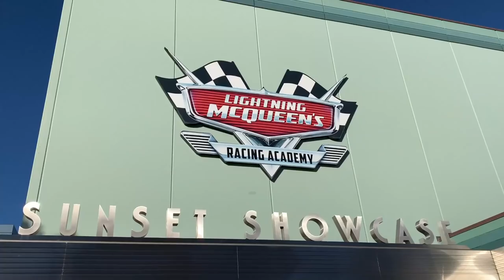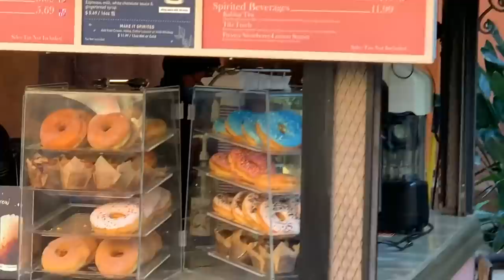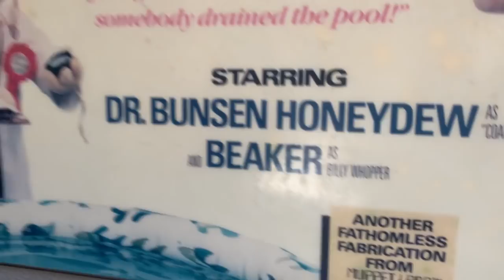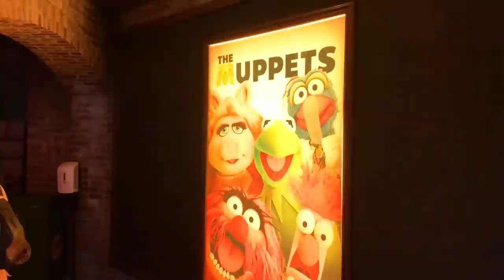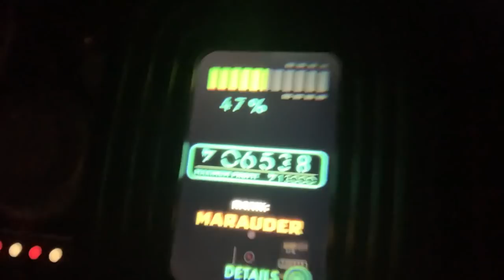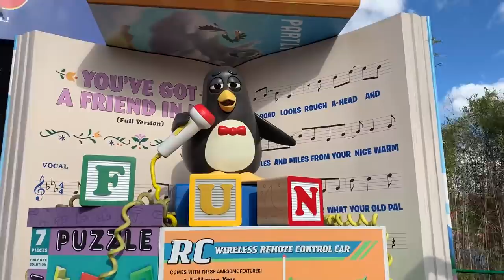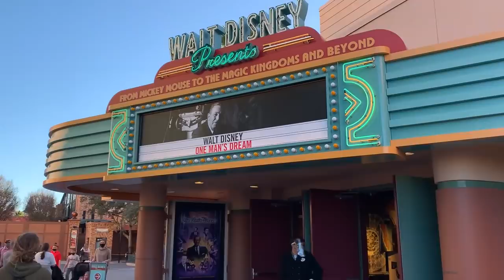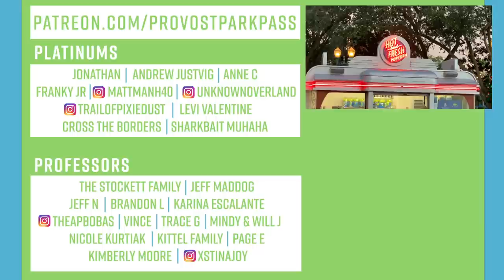Disney World One Day Challenge! Riding EVERY Ride Seeing EVERY Show On BUSIEST Hollywood Studios Day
Can we ride every ride and see every show in one day at Disney’s Hollywood Studios during the busiest time of the year? And by every show we mean every show.

It was Cameraman’s Gregs very first time to Walt Disney World. So, we decided to do everything.

Go to our IG account @provostparkpass for great Disney Photos!!

Thank you to our Patreons for supporting us! We love you!

Platinum:

Jonathan
Andrew Justvig
Anne C
Franky Jr.
Cross The Boarders
@TrailOfPixieDust on IG
@UnknownOverland on IG
@MattManh40 on IG
Sharkbait Muhaha

Professors:

Jeff Maddog
Kittel Family
Jeff N
Brandon L
Karina M Escalante
@theapbobas on IG
Vince
Trace G
Mindy & Will J
Nicole Kurtiak
Page E
Kimberly Moore
@XsTinaJoy IG

Video edited by Alyssa LaBotz